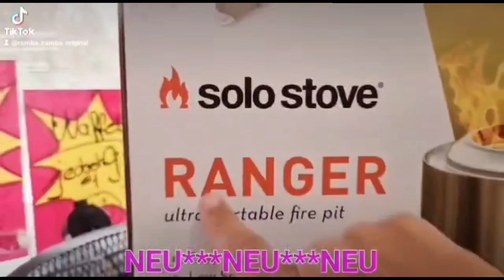Mega Marken Brand bis 75 % billiger in unserem Deal !!!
Hallo Ihr lieben Schnäppchen Freunde

Heute haben wir den Megadeal aus USA am Start und das bis 70% billiger ...

W A H N S I N !

Diese ware ist qualitativ das Nonplusultra und unschlagbar zu unserem Preis ...
Wer diese Ware jetzt nicht kauft, kauft sie nie 🌟👍

Bis später Alexander Walzer